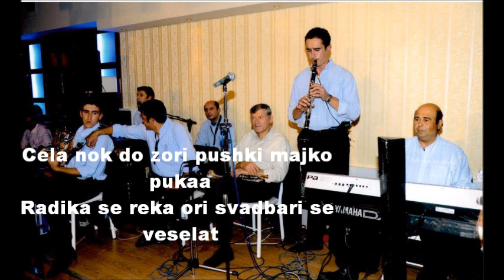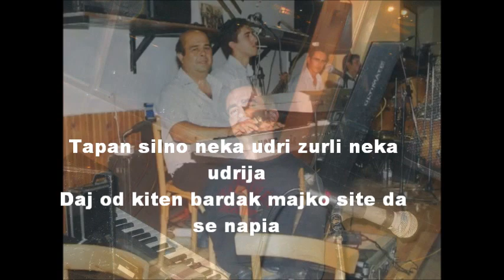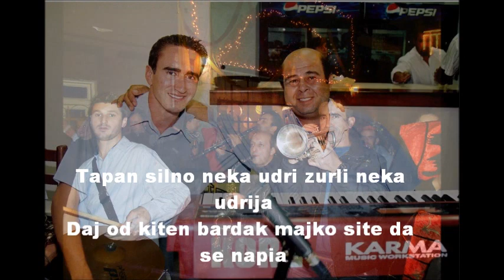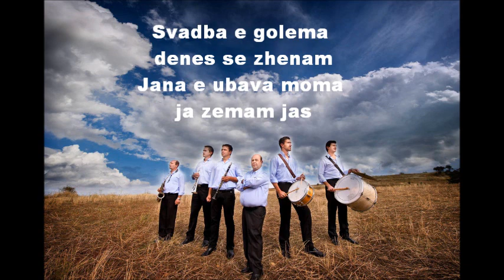Mousikorama - Svadba Golema (tekst)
Mousikorama Florinas / Mousikora od Lerin / Μουσικόραμα Φλώρινας

Svadba Golema

Tekst:

Cela nok do zori pushki majko pukaa
Radika se reka ori svadbari se veselat

Svadba e golema denes se zhenam
Jana e ubava moma ja zemam jas

Tapan silno neka udri zurli neka udrija
Daj od kiten bardak majko site da se napia

Cela vecer majko tapani se slushaa
Jana moma oro vodi svadba i e deneska

Silno tapan cuka kako grom da udira
Kolku Jana jas ja ljubam znae cela radika